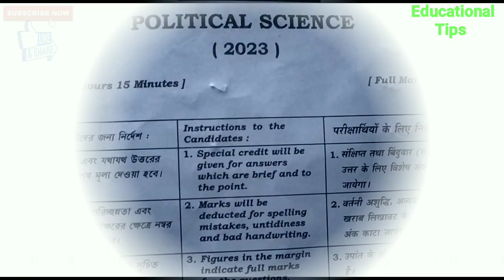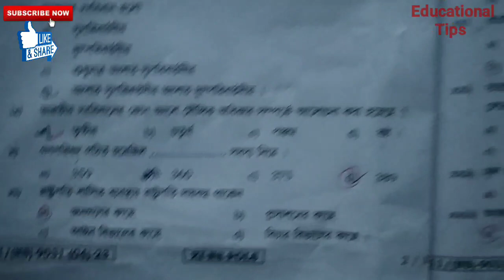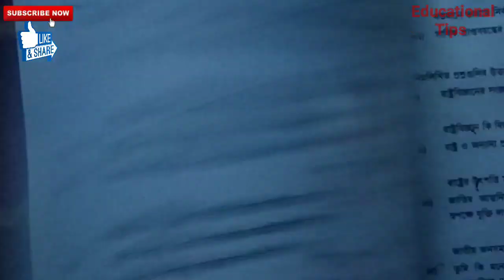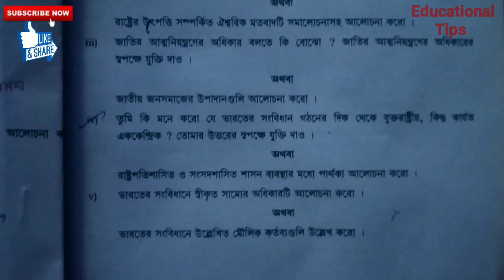একাদশ শ্রেণী 2023 : রাষ্ট্রবিজ্ঞান প্রশ্ন ও উত্তর//Class xi political science question & answer..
একাদশ শ্রেণীর রাষ্ট্রবিজ্ঞান  প্রশ্নপত্র ও উত্তর  এই  নিয়ে ভিডিওটিতে আলোচনা করেছি।

1) কেমন করে MCQ & SAQ লিখবে।

2) একাদশ শ্রেণীর বাংলা সাজেশন 2023। কোন কোন টপিক থেকে প্রশ্ন আসবেই।

3) একাদশ শ্রেণীর দর্শন সাজেশন।

3)মাধ্যমিক ও উচ্চমাধ্যমিক কত পেলে পাশ ।

4) ভালো নম্বর পাওয়ার কৌশলi

5)বিকল্প প্রশ্নের কোনটি পরীক্ষাতে করলে পুরো নম্বর পাওয়া যায়

                                     ধন্যবাদ